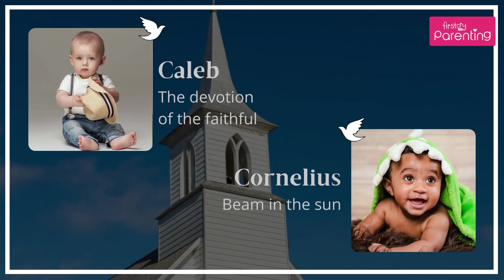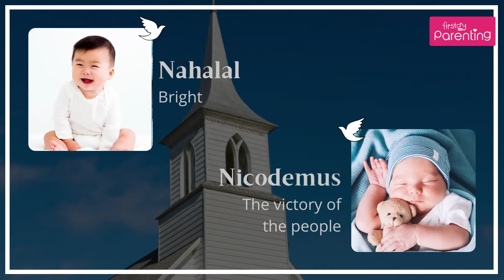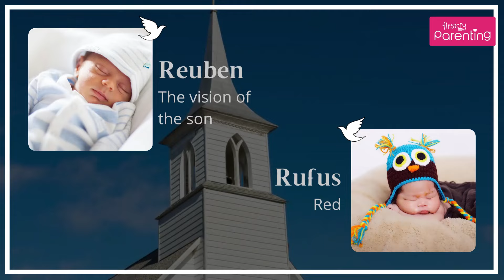Beautiful Biblical Baby Boy Names with Meanings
If you are looking for biblical boy names for your little prince, this video is for you. This video contains the names that can mean so much and are filled with blessings. There are so many Holy Bible baby boy names with a contemporary touch that you can choose for your baby boy.

Finding the perfect name for your little one can be tough. It can take days and months to make a list of ideal names you like. But it is difficult to know where to start if you are looking for Biblical names. We hope this video with a list and meaning of Biblical baby names for boys will help you narrow down on a few names. Whatever you choose, enjoy the process of selecting the name.